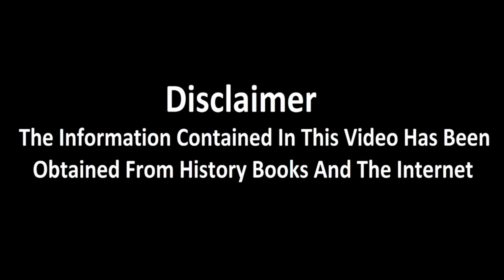Hazrat Imam Hussain Ki Shahadat Ka Waqia | Imam Hussain Ka Qatil Kon |RajaSarfaraz Tv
Hazrat Imam Hussain as Ka Qatil Kon Complete Waqia